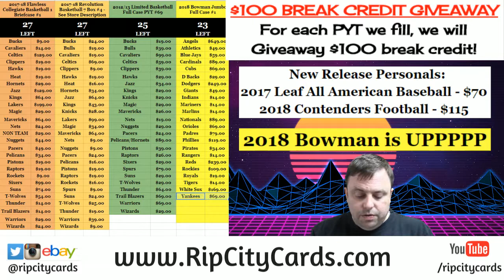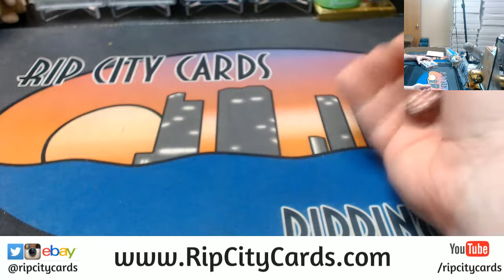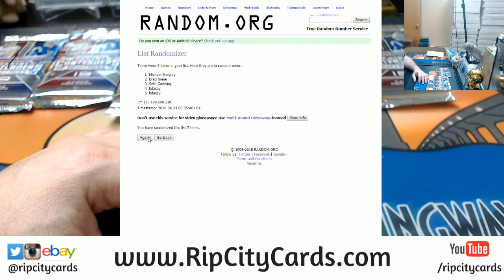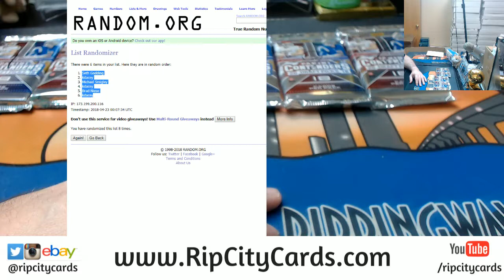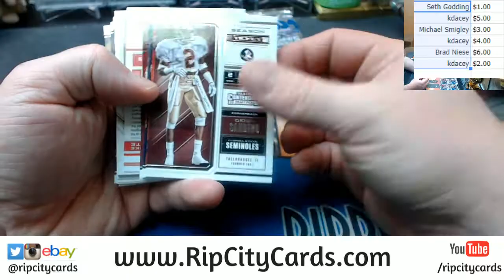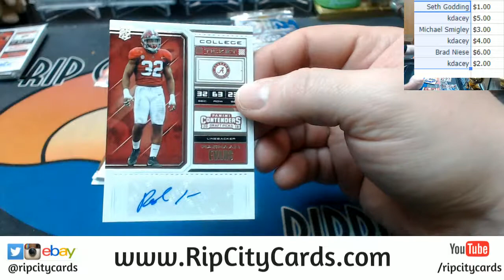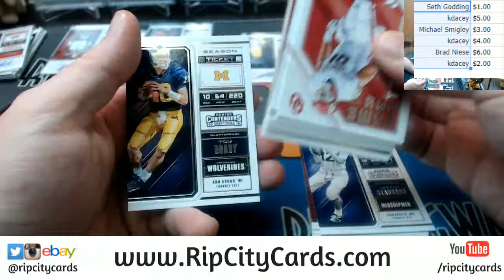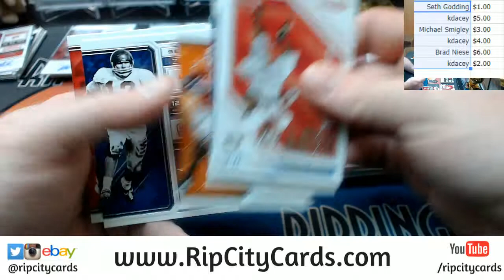2018 Contenders Football Pack War